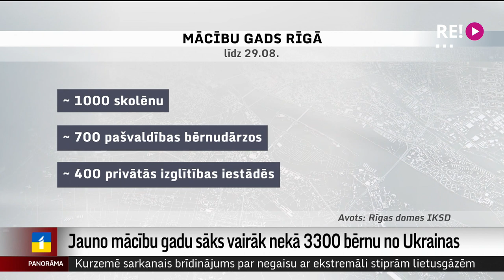Jauno mācību gadu sāks vairāk nekā 3300 bērnu no Ukrainas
Klāt jaunais mācību gads, un to Latvijas bērnudārzos un skolās ceturtdien sāks vairāk nekā 3300 ukraiņu bērnu. Viņu pilnīga integrēšana mācību procesā šogad plānota ar izglītošanu tikai latviešu valodā vai mazākumtautību programmās – ukraiņu valodā. Cik gatavas ir skolas, un kādu atbalstu plāno valsts? Skatieties Vitas Anstrates sižetā.